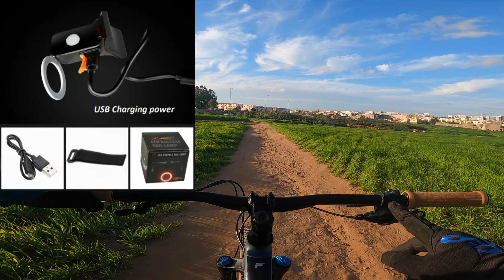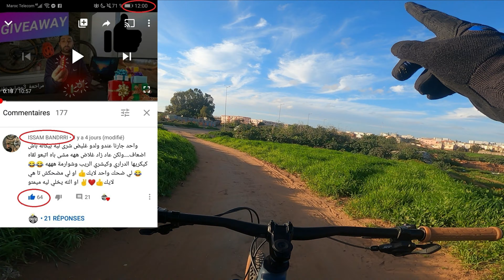Downhill منحدرات غابة بوسكورة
Downhill trails bouskoura منحدرات غابة بوسكورة ونتائج المسابقة

***مراجعات***
Bike check Focus Jam 6.8 2020 تجربة دراجة

Kids bike seat (shotgun seat) كرسي الدراجة الهوائية للأطفال